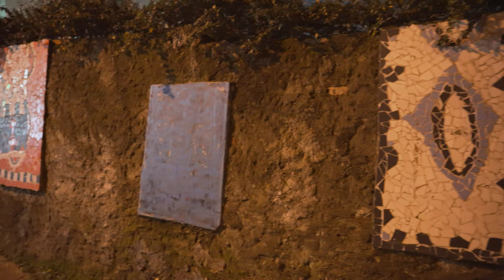🇦🇱 Walking in the Dark Streets of Tirana Late Night | 4K Walking Tour Albania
If you are traveling to Albania, the small streets have a very interesting mood worth discovering.  Is it safe late at night?  Let's find it out by wandering around! In the past, Albania might have had the stereotype of lack of safety, but in Europe, it is one of the safest countries according to statistics and my experience can confirm this . You will find old buildings and sometimes it feels like traveling back in time.

Recording time: 09/January/2022 23:10 PM
Temperature: 7°C/ 45 °F  |  💨 Wind: 5 km/h NE↙ | Light rain 🌧️

00:00 - Intro
00:42 - Rruga (Street) Mustafa Lleshi
03:06 - Rruga Alfred Uci
04:00 - Rruga Xhavit Shyqyri Demneri
04:51 - Rruga Pjeter Budi
05:44 - Dead end
06:41 - Nameless street
07:39 - Rruga Xhavit Shyqyri Demneri
10:13 - Rruga Ali Visha
11:52 - Rruga Mihal Grameno
12:18 - Rruga Drago Siliqi
13:02 - Rruga Inajete Dumi
15:14 - Rruga Pjeter Budi

Equipment and Technical Details:
Camera: Sony A7III
Lens: Tamron 28-75mm f/2.8 Di III RXD
Gimbal: DJI Ronin RSC2
Memorycard: Sony SF-M128 Gb SDXC II
Filter: K&F Concept Nano-X 82mm Variable ND32
Audio: Camera's microphone
Cine4 Picture Profile Colorgraded